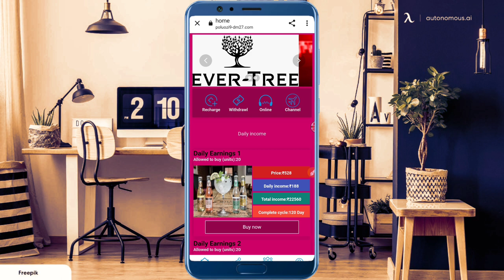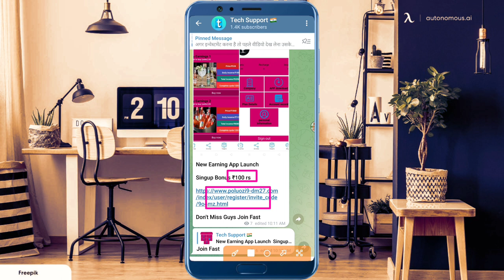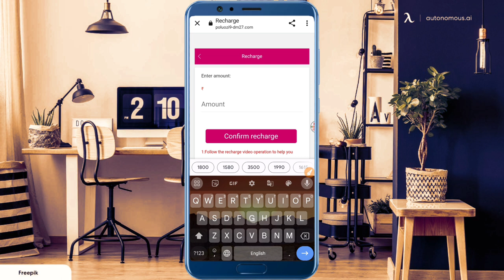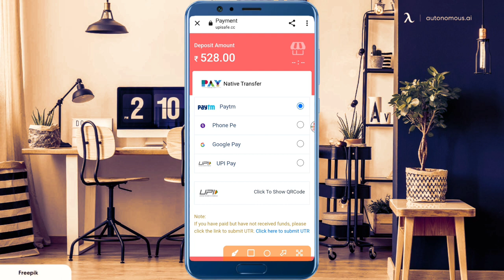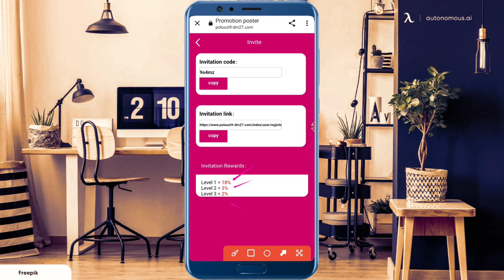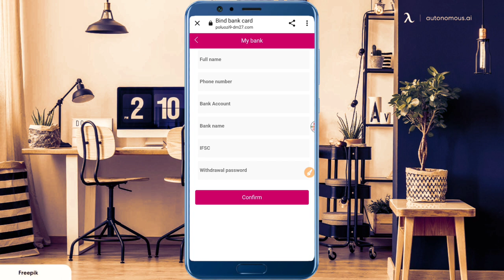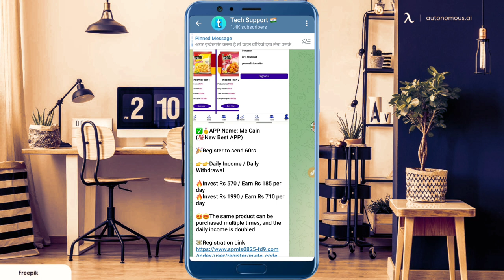fever tree earning app l fever tree app kab tak chalega l fever tree app se paise Kaise kamaye l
New Earning App New Earning App Today
Best Earning App Today
2023 Best Self Earning App Today
How To Earn Money From Earning App Best Self EarningApp
Paytm Cash Kaise Kamaye Free Me Paise Kaise Kamaye
New Earning App Best Earning App
Best Investment App New Earning Application 2023
Investment Karke Paise Kaise Kamaye